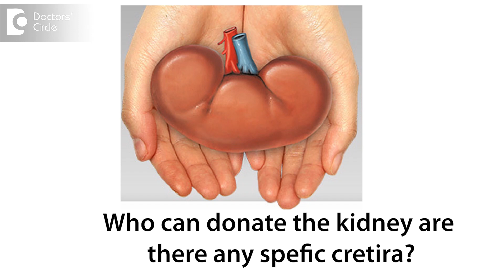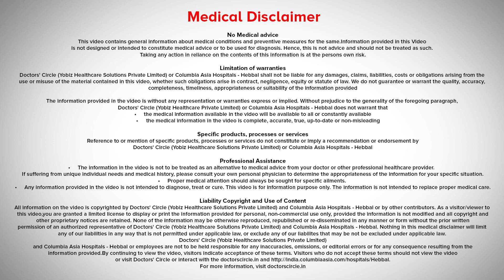Who can donate the kidney are there any specific criteria?-Dr Girish NS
Kidney donation is fairly safe process and there are set medical and legal criteria  for  organ donation.  Anybody over the age of 18 upto the age of  65 to 70 can donate a  kidney  although  age is a number there has  been  kidney donations  above 70, but it  has to be extremely well investigated and scrutinised  by the  individual doctors  before  considering anybody above  the age of 65 for organ  donation there are certain health problems which prevent  somebody  from donating the kidney once its condition is a proven established diabetes. As  of  now we are not taking  a  patient with  long standing  history of  diabetes for  organ  donation. The legal  criteria is  much  more complicated and has  to be discussed  with your  transplant  team as  to  who can donate kidney  but  according to the  law  anybody can donate a  kidney  to anybody provided there is  no financial transaction and it is purely out of love, affection and bonding.